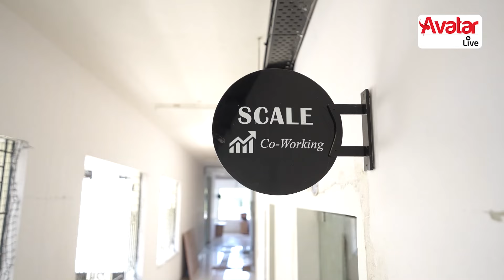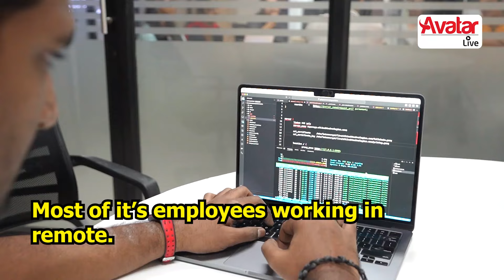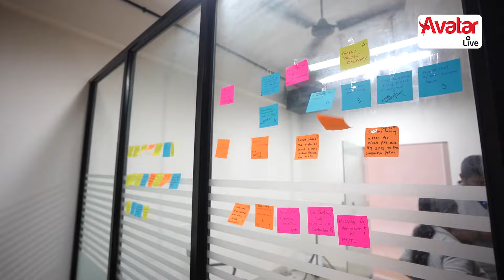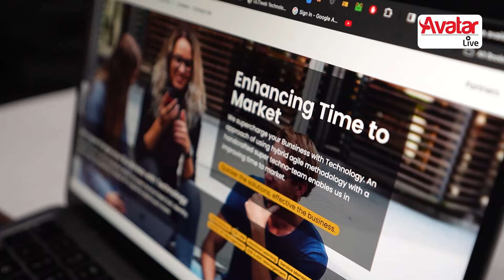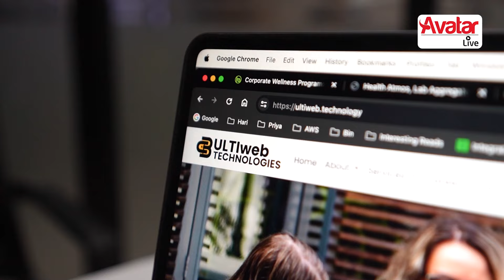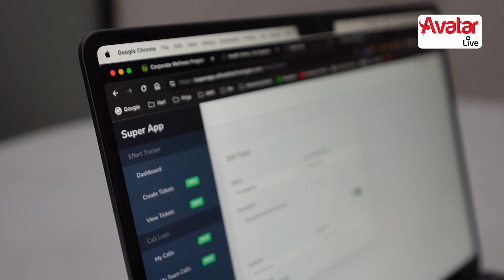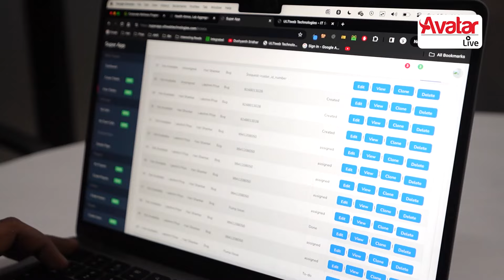How a ❤️ couple built an IT Company 🏢 from scratch💰 | ANNA INCUBATION TOUR | IT STARTUP OFFICE TOUR